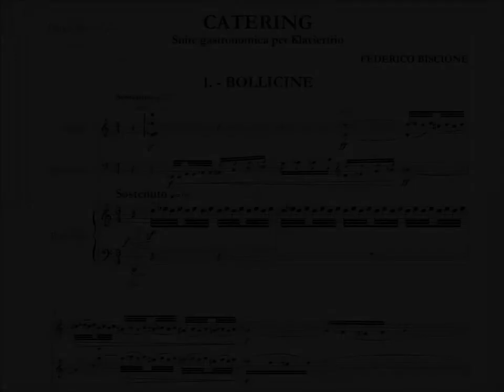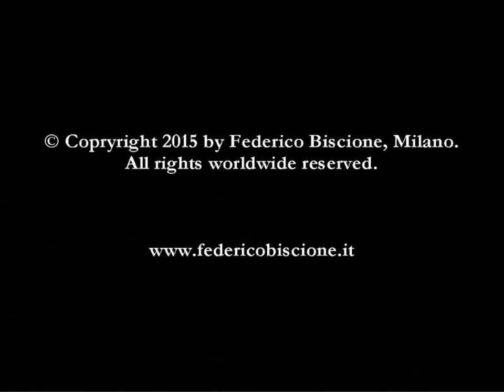Biscione CATERING for Piano trio (2015)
Federico Biscione
CATERING
Suite gastronomica per Klaviertrio (2015)

Milano, 19 aprile 2015, Spazio Teatro 89.

Alejandro Drago - violino
Alexander Zyumbrobskiy - cello
Luca Schieppati - pianoforte

I - Bollicine
II - Pasta al pomodoro
III - Il richiamo della carne
IV - Per finire

In quest’anno dell’EXPO milanese, dedicato al cibo, molti artisti (tra cui i compositori) si cimentano con questa tematica. Anche io nel mio piccolo, sollecitato dal mio amico Luca Schieppati (che sarà il primo interprete assieme ad Alejandro Drago e Alexander Zyumbrovskiy), mi sono apparecchiato un pranzo di fantasia, confacente al mio palato. È nato così CATERING, una Suite gastronomica per Klaviertrio della quale ho terminato oggi
la stesura.
Nei suoi brevi quattro tempi si evocano le quattro portate principali: si comincia con un degno hors-d’oeuvre innaffiato di Bollicine, dove il frizzante, l’asprigno e il fruttato di un bianco mosso si mescolano, stilizzati in un valzer lento elegante e vaporoso.
Di primo abbiamo poi Pasta al pomodoro, portata dal gusto ricco ma ben bilanciato, banco di prova notevole per qualsiasi chef. Questo movimento, pur mosso e arioso, non è privo di qualche drammaticità (forse il cuoco ha esagerato col piccante), ma termina nondimeno in modo placido e rasserenato, e siamo quasi come il bebè, sazio e soddisfatto, che dopo aver mangiato scivola in un sonno perfetto come quello dell’infanzia…
Ma ecco che arriva il secondo, e Il richiamo della carne si fa sentire con tutta la sua forza, prendendo naturalmente le sembianze di un tango appassionato, con le sue brave figure principali e quelle di contorno.
Per finire non poteva mancare un dessert, magari come una torta gelata innevata di zucchero a velo, una cosa insomma talmente dolce, talmente buona che forse si può solo immaginare…